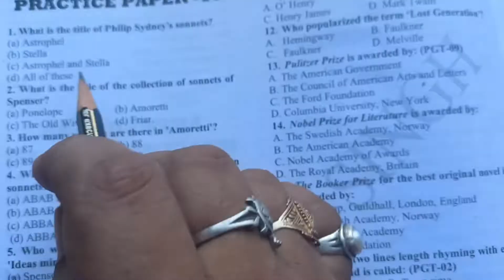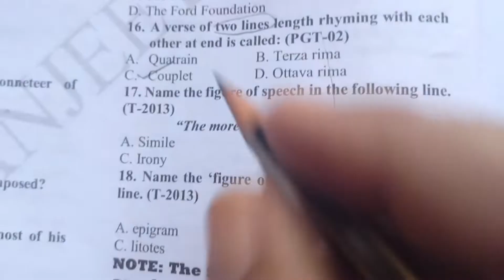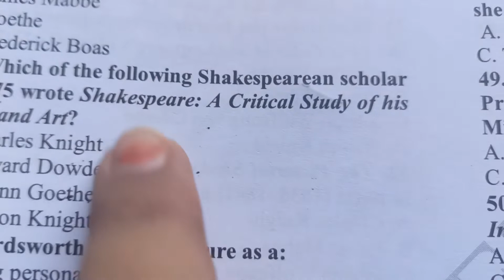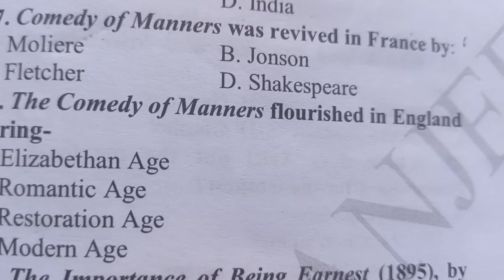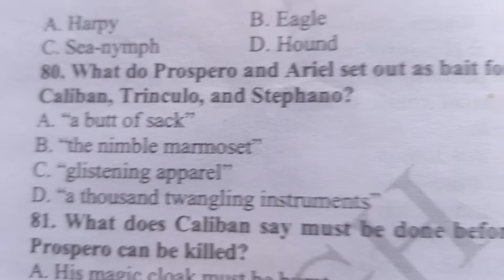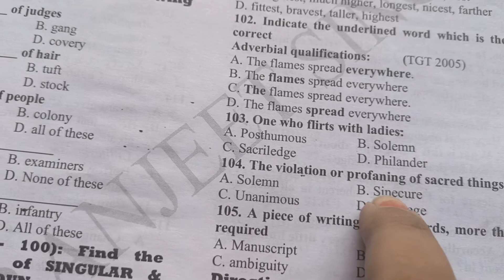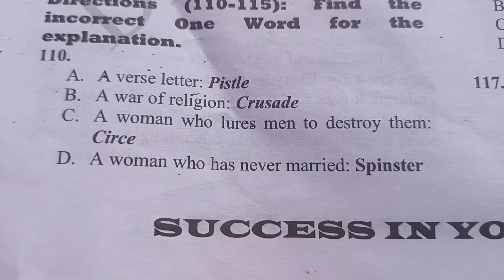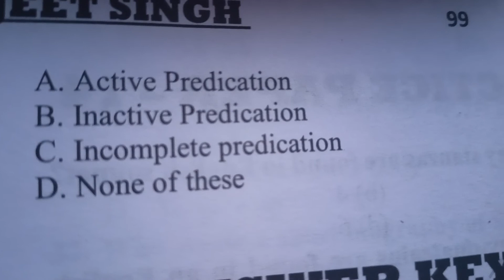Practice set से practice करें question 4 ans A DrRanjeetsingh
practice set से practice करे

question 4 correct ans is option -A
Noun

English comptition exam चाहे किसी भी job से संबंधित हो ये notes सभी के लिए बहुत उपयोगी है
मैंने सिर्फ जो most important है वही समझाया और बताया है क्या पढ़ना जरूरी होता है और क्या नहीं
पढ़े देखे समझें क्योंकि लगभग #85% question as it is ही आते है जो पढ़ने बहुत जरूरी होते हैं वाकी question भी इन्ही के अनुसार बनते हैं

PB shelley

Dr Ranjeet Singh practice set

Hamlet long play in short word and important introduction questions

more useful vedios

Elegy in simple words

thnx for watching my channel study help by swati

for Dr Ranjeet Singh practice set notes watch this is

Dates of Shakespeare's works